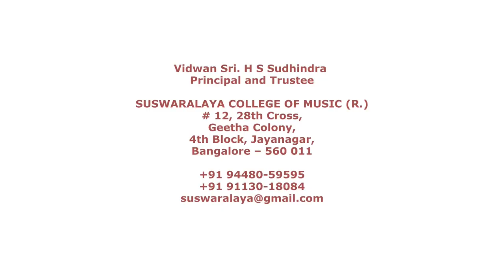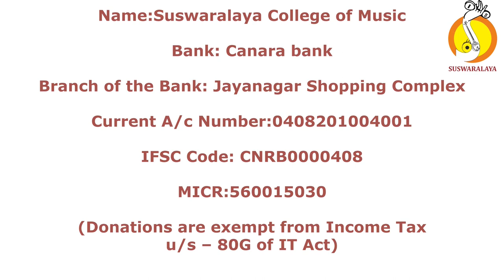4 NANNUGANNA THALLI SINDHU KANNADA ADI THYAGARAJA